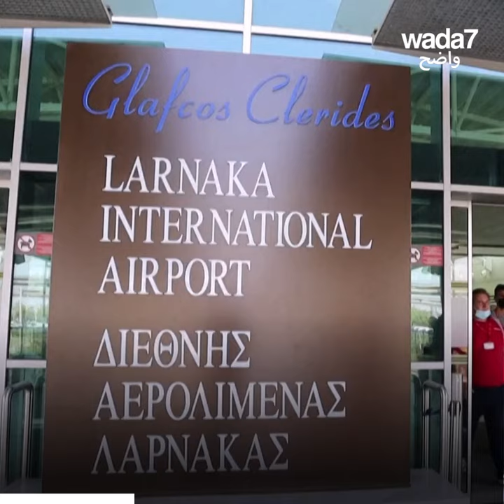Chypre : le refuge des libanais après la crise 🇱🇧✈🇨🇾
Des centaines de Libanais trouvent refuge sur cette île à cause de la crise économique ... Émouvant ! 🇱🇧✈🇨🇾